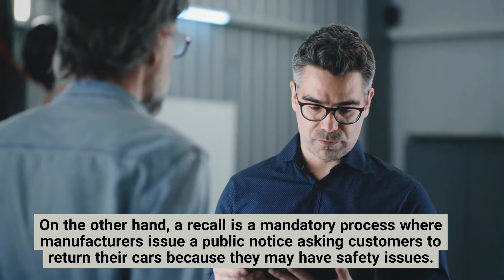What Is The Difference Between A Lemon And A Recall In California?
4655 Cass St, San Diego, CA 92109, United States

Under the lemon law, a business must provide proof that the product has failed to meet certain standards to qualify for reimbursement.

💼 ABOUT MCMILLAN LAW GROUP

McMillan Law Group is a consumer advocacy law firm representing consumers in California Lemon Law matters.

With extensive knowledge of the state of California lemon laws, our firm takes a solid approach towards our lemon law cases and helps resolve complex lemon law issues - giving our clients the recovery that they deserve in their lemon law claim.

What separates our legal services as lemon law lawyers in San Diego, CA - from other firms is the expertise of our founder Julian McMillan who is a California lemon law expert with a proven track record of success in San Diego, CA - and has been awarded as a “Super Lawyer” for six years in a row.

best California lemon law attorney
lemon law attorney San Diego ca
lemon law California
California lemon law attorney